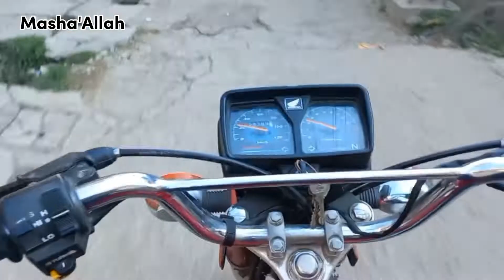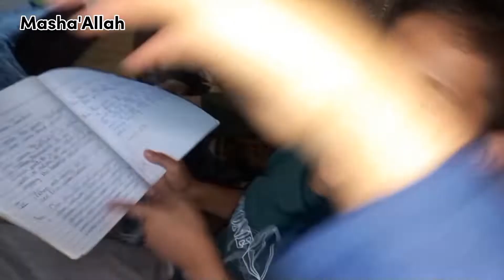Day out with cousins🥰|Vlog#23|VEERI VLOGS🥰👑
Don't forget to sa y mashallah😍🥰...
Hope u may enjoy this vlog🥰

ducky bhai bmw, puppy,
puppy dog pals,
puppy crying,
puppy sounds,
poppy playtime chapter 2,
puppy videos,
poppy playtime chapter 3,
puppy love,
poppy playtime,
puppy barking,
puppy monkey baby,
puppy interview,
puppy and sis,
puppy attack,
puppy anxiety music,
puppy asmr,
puppy and baby,
puppy and kitten,
puppy and monkey,
puppy adoption,
puppy and cat,
puppy and duck
a puppy crying
a puppy barking,
a puppy in halo 3,
a puppy playtime,
a DuDDV odvssev sims freeplav,
puppy girl jenna dead,
puppy growing up,
puppy giving birth, puppy games on screen,
puppy growing up timelapse,
daily vlogger,
maaz safdar,
maaz safder,
ducky bhai little brother channel,
ducky bhai roast bhola record,
ducky bhai pubg mobile,
ducky bhai sana bucket,
ducky bhai and mathira live stream full,
duckv bhai enaaaement,
ducky bhai engagement,
ducky bhai akinator,
ducky bhai and shahveer fight,
ducky bhai ap dhillon,
ducky bhai alex bhatti,
ducky bhai and romaisa khan,
ducky bhail award,
ducky bhai and shahveer jafry,
ducky bhai and carryminati together,
ducky bhai and sham idrees fight,
ducky bhai and rahim pardesi,
ap dhillon ducky bhai,
aroob jatoi ducky bhai,
alex bhatti roast ducky bhai,
iftar with ducky bhai,
azlan shah ducky bhai,
abulography roast ducky bhai,
aroob ducky bhai,
asim azhar ducky bhai,
azma fallah ducky bhai,
akinator ducky bhai,
ducky bhai brother channel,
ducky bhai beatboxing,
ducky bhai block,
ducky bhai brother,
ducky bhai bachon ki larai,
ducky bhai bts,
a puppy for christmas,
a puppy sound,
a puppy dog,
a puppy for christmas full movie,
puppy name scooby doo,
puppy barking sound,
puppy biting training,
puppy bowl,
puppy biting,
puppy bowl 2022,
puppy baby,
puppy birth,
puppy barking sound effect,
puppy boy,
puppy brockhampton,
b poppy,
b poppy playtime,
buzzfeed puppy interview,
bts puppy interview,
beagle puppy,
dog,
dog barking,
dog tv,
dog sounds,
dog whistle sound,
dogs funny videos,
dog music,pakistan zindabad,happy independence day.

Happy Ending 😍🥰.